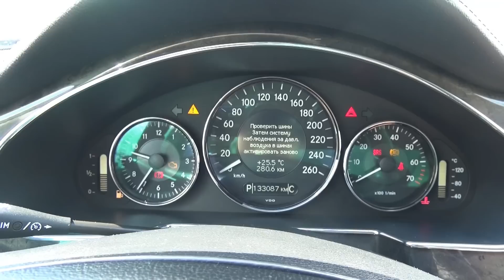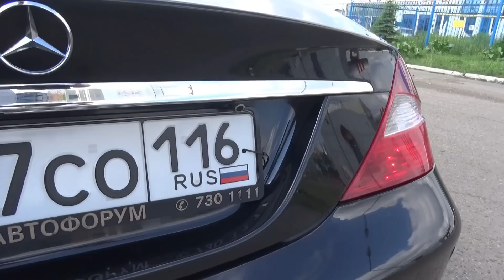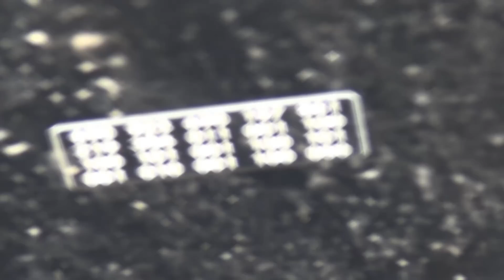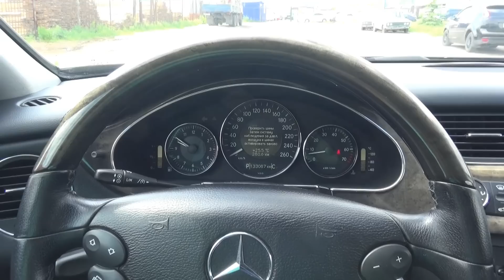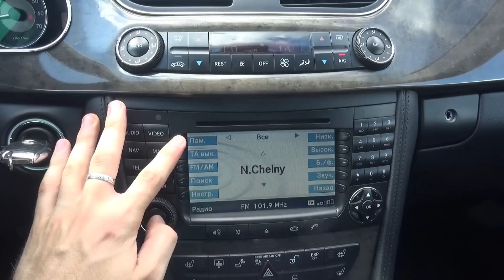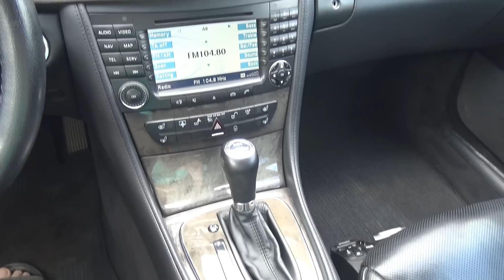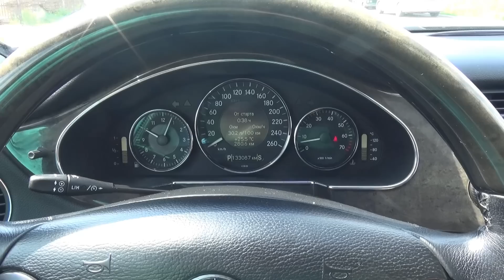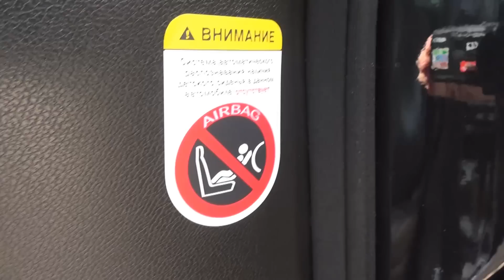2007 Мерседес-Бенц CLS 350 (W219). Обзор (интерьер, экстерьер, двигатель).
2007 Мерседес-Бенц CLS 350 (W219). Обзор (интерьер, экстерьер, двигатель).
Подробная информация Автосалон "Кар-Лайн".